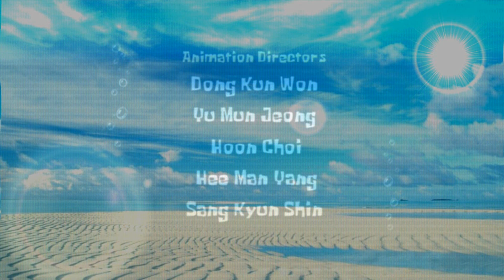S P O N G E W A V E 4 2 0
Just give it some time. It'll hit you eventually.